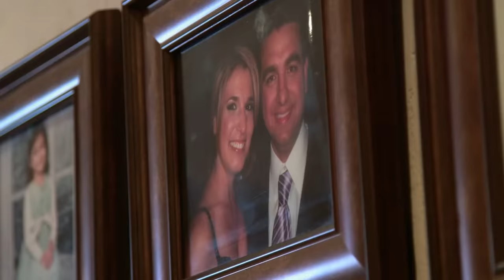¿Qué Le Pasó Realmente Al Cake Boss?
El famoso pastelero Buddy Valastro lleva más de una década en televisión. Pero últimamente ha pasado más tiempo lejos de las cámaras. ¿Qué ha estado haciendo entre bastidores? Desde su vida personal hasta sus últimos proyectos, esto es lo que sucede con el Cake Boss.

En el 2018, Valastro asombró a los fans con su figura más delgada. Usando el programa de dieta Optavia, Buddy tomó su salud en sus manos y perdió 17 kilos, comiendo seis comidas pequeñas al día. Se mostró firme en cuanto a lo bien que se sentía, explicando a People,

"No lo hago porque intente tener buen aspecto, lo hago para sentirme mejor. Me siento mucho mejor ahora. [...] No soy del tipo sensible; la gente puede llamarme gordo, puede llamarme flaco. No me importa. Lo hice por mí. Incluso en mi momento de mayor peso siempre me sentí cómodo conmigo mismo".

Pero la concentración en su bienestar podría ser un modo de enfrentar una pérdida.

CCentrado en su salud | 0:00
La pérdida de su madre | 0:52
Jefe de empresa | 1:57
Accidente devastador | 3:06
Un largo camino | 4:02
Recuperación | 5:03
De vuelta a la normalidad | 5:48
Tiempo en familia | 6:54
"Buddy contra Duff" | 7:56